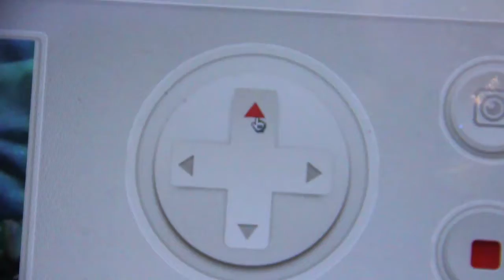Kyiv Hosts Internet Technologies and Innovations Conference IDCEE 2012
Kyiv, October 22, 2012. The Ukrainian capital just finished hosting a two-day IDCEE 2012 conference on internet technologies and innovations. The goal of the conference was to establish a discussion platform for the development of internet entrepreneurship in the CEE region with the focus on CIS countries, claim the event organizers. The program of the conference included startup projects competitions, 30 entrepreneurship sessions and presentations by 50 international speakers.